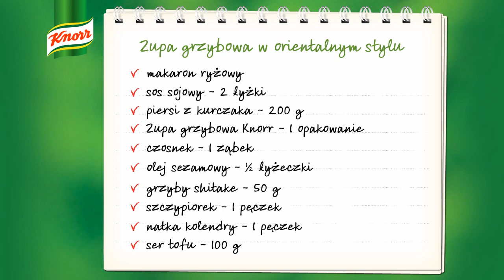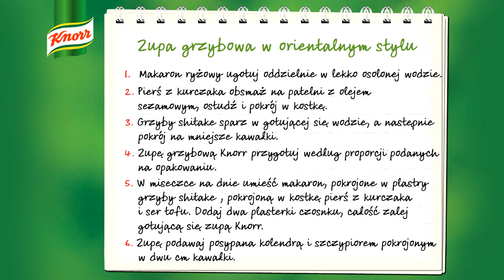Zupa grzybowa w orientalnym stylu - jak ją zrobić? | Przepisy.pl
Zupa grzybowa w orientalnym stylu
Popularna zupa grzybowa może być przyrządzana na wiele sposobów. Jeśli szukasz alternatywy dla klasycznej wersji, dobrą propozycją będzie przygotowanie jej w orientalnym stylu. Egzotyczny charakter nadają daniu grzyby shitake i makaron ryżowy.

    Makaron ryżowy -- 100g
    Sos sojowy -- 2 łyżki
    Pierś z kurczaka -- 200 gramów
    Zupa grzybowa Knorr -- 1 opakowanie
    Ząbek czosnku -- 1 sztuka
    Olej sezamowy -- ½ łyżeczki
    Grzyby shitake -- 50 gramów
    Pęczek szczypioru -- 1 sztuka
    Pęczek natki kolendry -- 1 sztuka
    Ser tofu -- 100 gramów